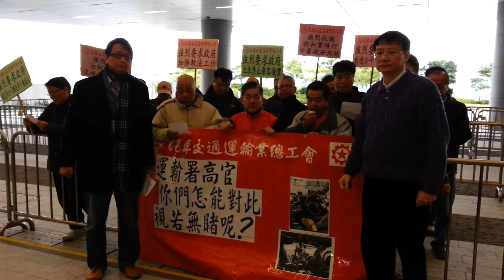要求政府立法禁止乘客議價抗議行動（1）